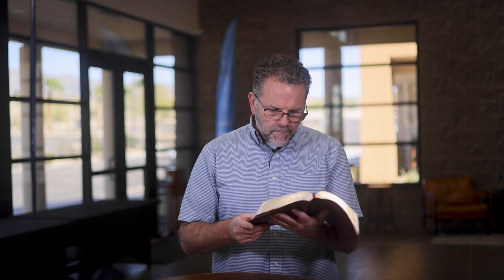Your Word for the Day - Episode 803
Today Paster Pete acknowledges that it often seems that evil is winning but have hope. God will rise and defend his cause.